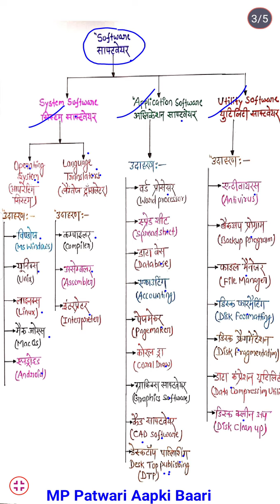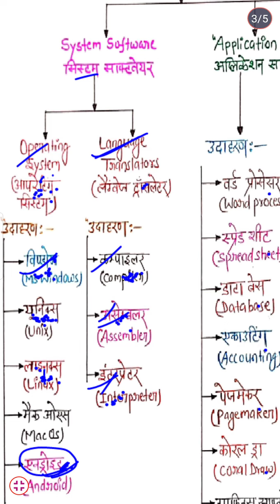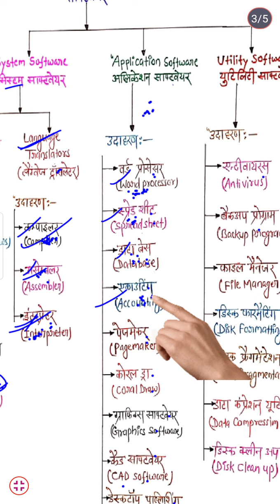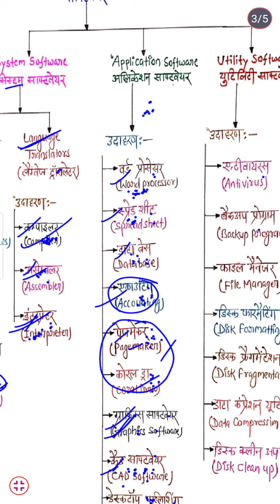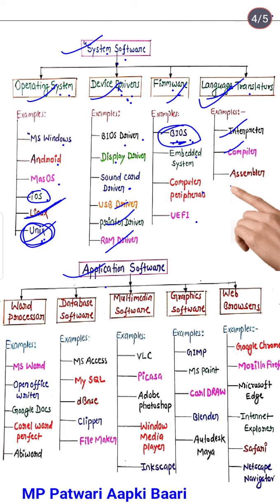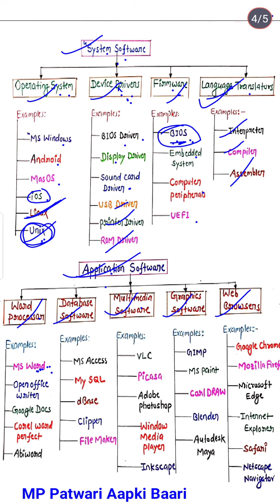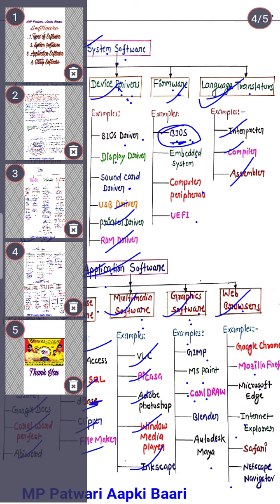MP Patwari | COMPUTER